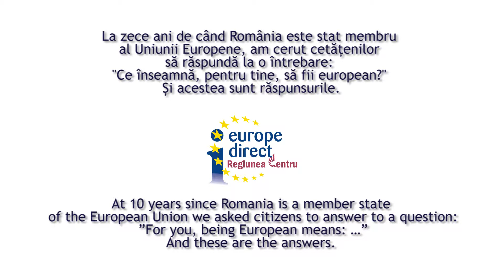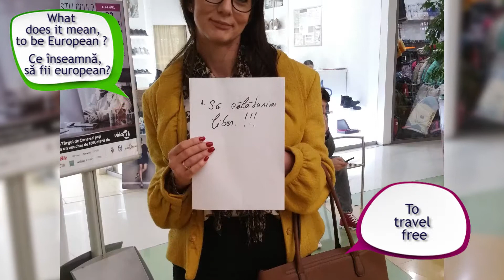”A fi cetatean european inseamna ... ”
La zece ani de când România este stat membru al Uniunii Europene, am cerut cetățenilor să răspundă la o întrebare: "Pentru tine, a fi european înseamnă ..." Acestea sunt răspunsurile: